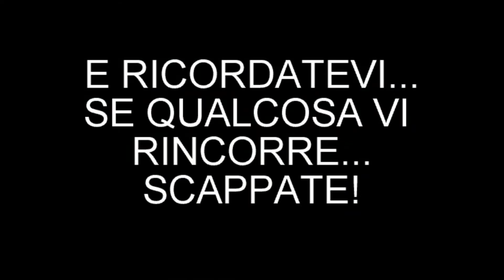VIVI ANCHE TU L'EMOZIONE DI ESSERE INSEGUITO DA UN T-REX!!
PASSEGGIA CHE TI PASSEGGIA SI INCONTRANO ANIMALI STRANI, MA ANCHE MOLTO BELLI!!!

BUONA VISIONE!!!